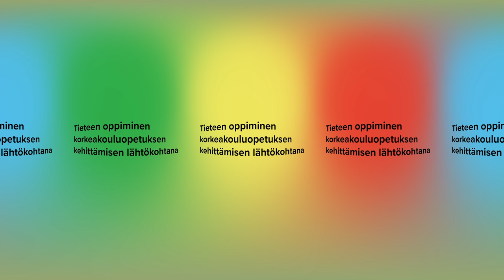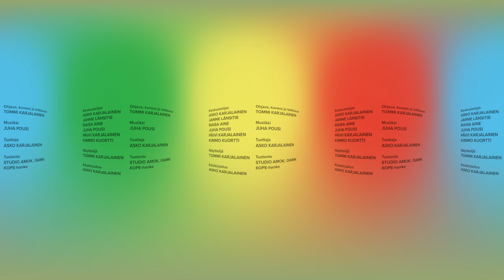Tieteen oppiminen korkeakouluopetuksen kehittämisen lähtökohtana (360 video)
Käännä näkymää hiirellä vetämällä, vasemman yläkulman painikkeella tai w,a,s,d -näppäimillä.

Korkeakoulut ja yliopistot muodostavat globaalin tiedeyhteisön, joka tuottaa uutta tietoa ja edesauttaa siihen pohjautuvia innovaatioita yhteiskunnassa. Tästä seuraa erityisiä vaatimuksia sekä opettajalle että opiskelijalle kuten myös korkeakouluopetuksen kehittäjille. Tieteellisen tiedon luonteen ja merkityksen tulisi heti avautua opiskelijalle. Videossa käydään sellaista keskustelua tieteen ja tieteellisen tiedon tunnuspiirteistä, jolla opiskelijan opinnot korkeakoulussa olisi hyvä aloittaa.